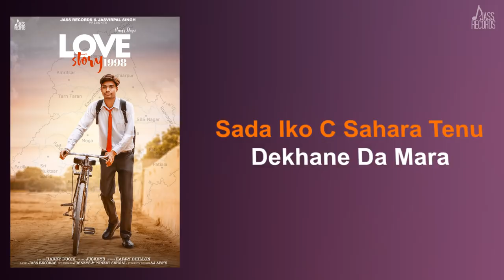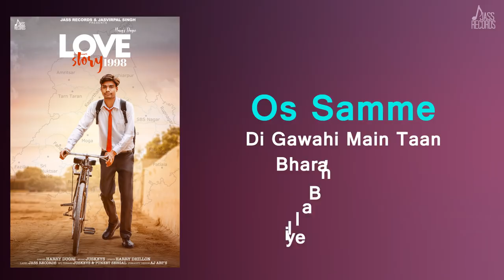Love Story 1998 | Official Audio | Harry Dugri | Songs 2018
Title | Love Story 1998
Singer | Harry Dugri
Lyrics | Harry Dhillon
Music | Juskeys
Design By | Aj Arts